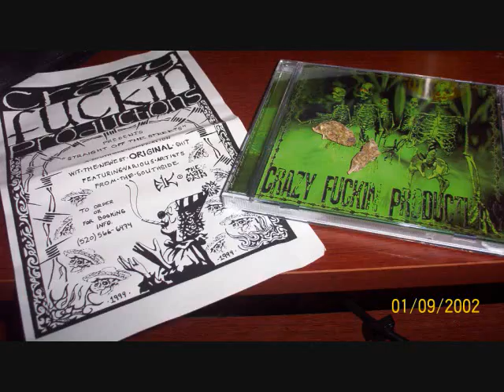Arizona hip hop CFP vol.3 pirates of the underground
clepto maniack dirty dre and will t.